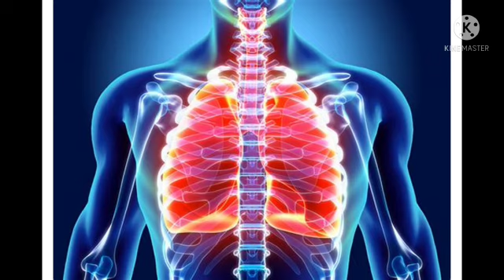ajwa khajoor khane ke fayde - ajwa khajoor khane ke fayde - benefits of eating ajwa dates in urdu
Ajwa Khajoor kay faiday
benefits of eating ajwa dates in urdu
ajwa khajoor khane ke fayde
ajwa dates ke fayde
ajwa khajoor ke fawaid

ajwa khajoor ki fazilat
ajwa khajoor ki history

ajwa dates powder benefits in urdu ajwa khajoor ki guthli ke fayde
ajwa
ajwa dates
dates
ajwa almadina
madina
madina dates
Ajwa
 (Dates)
Remedy
Heart
Diseases
Health
ajwa dates
datesAjwa khajoor ke fayde
ajwa khajoor ke fayde
ajwa khajoor
ajwa khajoor ke faide
ajwa khajoor powder ke fayde
khajoor ke fayde
ajwa khajoor ki guthli ke fayde
khajoor ki guthli ke fayde
ajwa khajoor se ilaj
khajoor
khajoor ke faide
khajoor ke fawaid
khajoor ke faide in urdu
ajwa khajoor benefits in urdu

ajwa
ajwa dates
dates
ajwa almadina
madina
madina dates
Ajwa
 (Dates)
Remedy
Heart
Diseases
Health
ajwa dates
dates